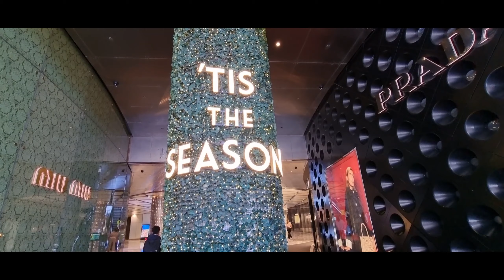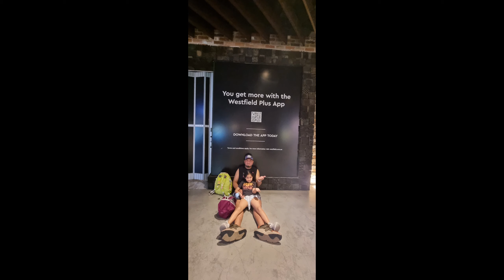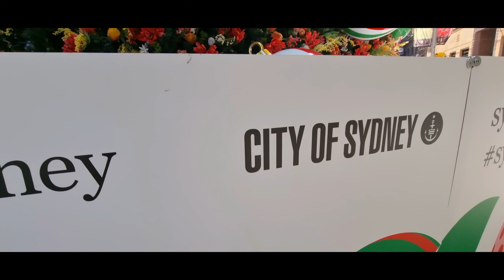What does Sydney CBD look like a day after Christmas? Boxing Day 26/12/22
According to some historians, Boxing Day had its origin as a tradition of wealthy families boxing up gifts to give to the poor. Because servants of the wealthy were required to work on Christmas, the following day became the time when the masters filled up boxes with gifts, money, and Christmas leftovers for them, much like a holiday bonus. Servants could then go home to share the gift boxes with their families. For many in Australia, since Boxing Day is a non-working holiday, this special day is spent with families and friends to bond and relax.